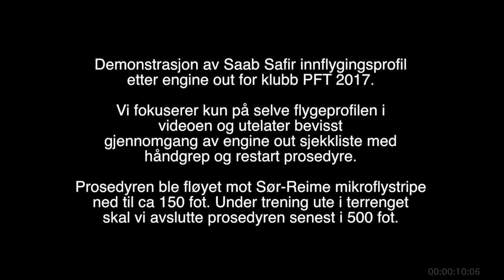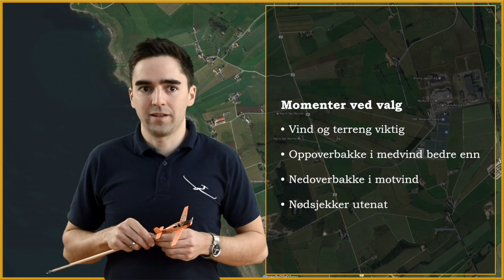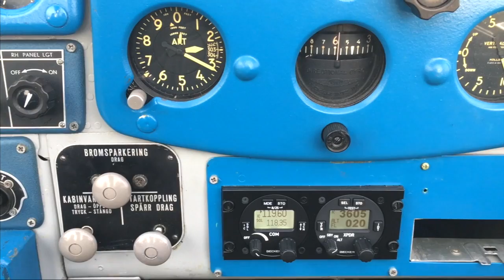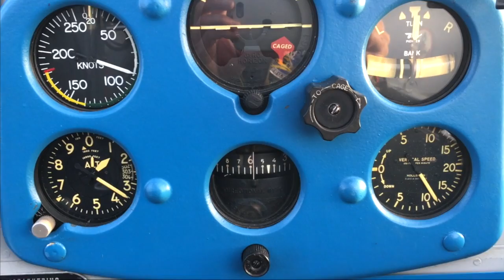Nødlandingsteknikk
Demonstrasjon av Saab Safir innflygingsprofil etter engine out for klubb PFT 2017, Sola Flystasjon Flyklubb. Vi fokuserer kun på selve profilen i videoen og utelater bevisst gjennomgang av engine out sjekkliste med håndgrep og restart prosedyre. Prosedyren ble fløyet mot Sør-Reime mikroflystripe ned til ca 150 fot. Under trening ute i terrenget skal vi avslutte prosedyren senest i 500 fot.

0:00 Introduksjon
1:13 Forberedelser
2:50 Nødlandingsprosedyren - hooked trajectory
6:12 Flygedemonstrasjon av prosedyren
9:46 Debrief